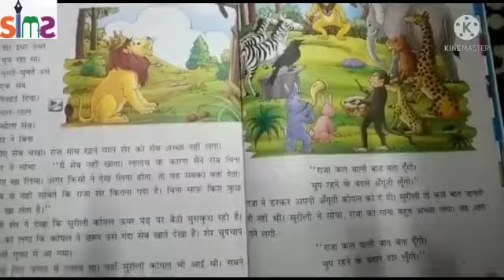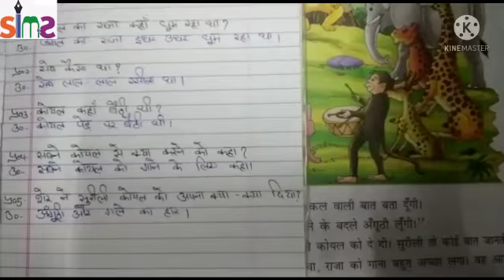Class-1 विषय हिंदी ,पाठ-26 कल वाली बात (प्रश्नोत्तर ) by Jyoti